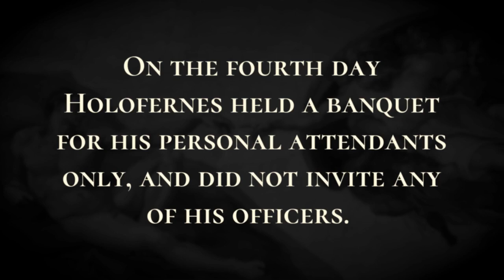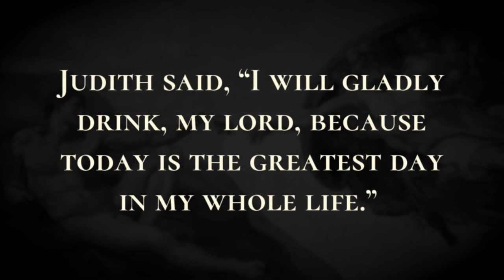Judith Attends Holofernes' Banquet - Holy Bible, Judith 12:10-12:20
Judith Attends Holofernes' Banquet

On the fourth day Holofernes held a banquet for his personal attendants only, and did not invite any of his officers. He said to Bagoas, the eunuch who had charge of his personal affairs, “Go and persuade the Hebrew woman who is in your care to join us and to eat and drink with us. For it would be a disgrace if we let such a woman go without having intercourse with her. If we do not seduce her, she will laugh at us.”So Bagoas left the presence of Holofernes, and approached her and said, “Let this pretty girl not hesitate to come to my lord to be honored in his presence, and to enjoy drinking wine with us, and to become today like one of the Assyrian women who serve in the palace of Nebuchadnezzar.” Judith replied, “Who am I to refuse my lord? Whatever pleases him I will do at once, and it will be a joy to me until the day of my death.” So she proceeded to dress herself in all her woman's finery. Her maid went ahead and spread for her on the ground before Holofernes the lambskins she had received from Bagoas for her daily use in reclining.Then Judith came in and lay down. Holofernes' heart was ravished with her and his passion was aroused, for he had been waiting for an opportunity to seduce her from the day he first saw her. So Holofernes said to her, “Have a drink and be merry with us!” Judith said, “I will gladly drink, my lord, because today is the greatest day in my whole life.” Then she took what her maid had prepared and ate and drank before him. Holofernes was greatly pleased with her, and drank a great quantity of wine, much more than he had ever drunk in any one day since he was born.